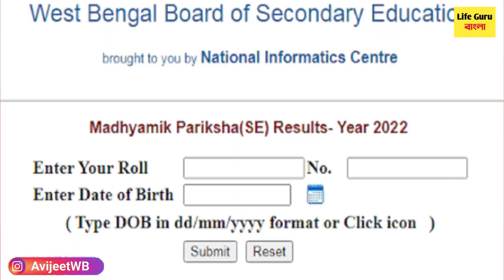ফোন দিয়ে ১ মিনিটে মাধ্যমিক রেজাল্ট :madhyamik result check 2022| how to check madhyamik result 2022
Madhyamik result 2022 / How to check madhyamik result 2022 in mobile / online madhyamik result 2022 / madhyamik result check 2022 / madhyamik result kivabe dekhbo / how to check madhyamik result 2022

how to check west bengal madhyamik result 2022
how to check madhyamik result online
how to check madhyamik result 2022
how to check madhyamik result in mobile 2022
how to check west bengal madhyamik result
how to check madhyamik result 2022 online
madhyamik result